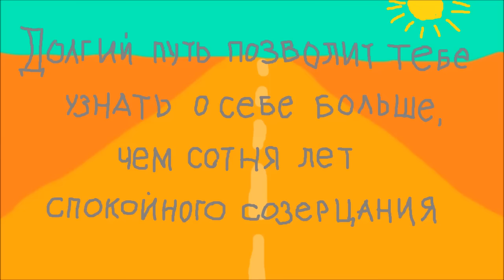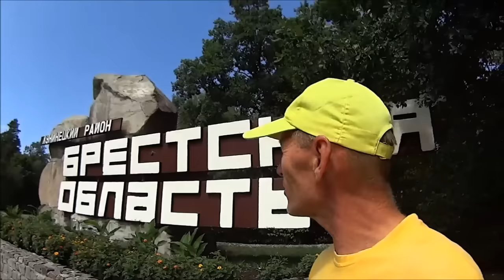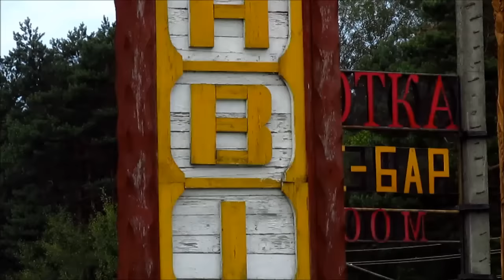№25 Одиночное велопутешествие "Алтай-Брест-Алтай"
На велосипеде 14000 км за полгода. Основные города; Усть-Каменогорск - Омск - Челябинск - Казань - Москва - Тула -Смоленск - Минск - Брест - Курск - Оренбург - Актобе - Астана -Усть-Каменогорск.
Полевая кухня. Брестская область,
Полевая кухня.